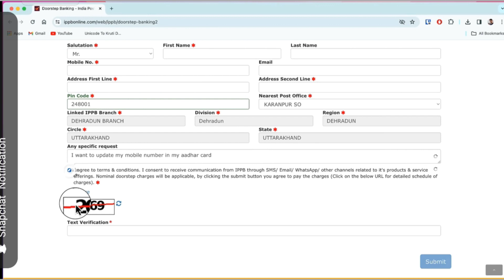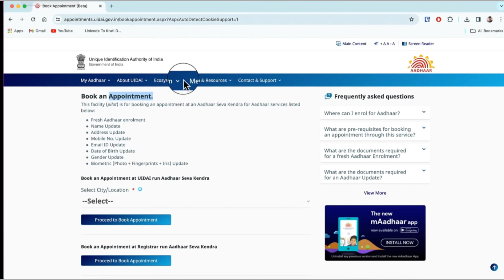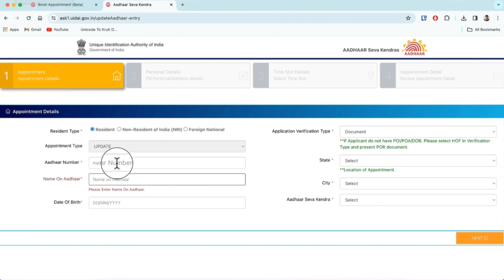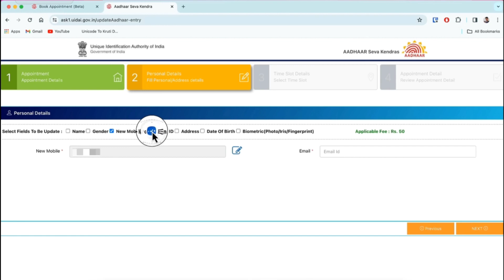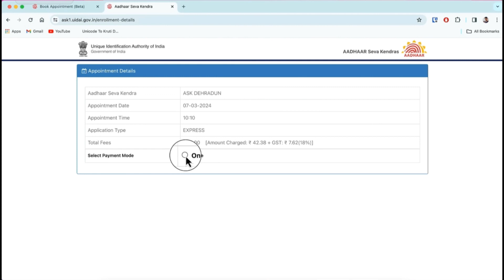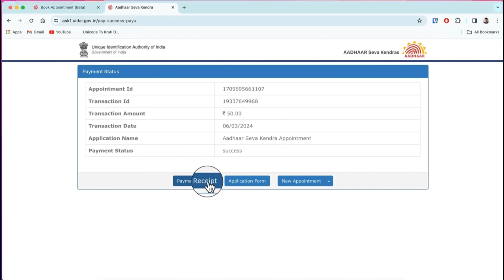Aadhar card mobile number kaise jode | Link mobile number with adhar | Aadhar new update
Adhar card me number ke liye apply

Aadhar scane kaise kare redmi
Aadhar card kaise banaye mobile me

aadhar card

Ghar bathe adhar me number link kre
Adhar me number jore

Aadhar card mobile me mobile number kaise kre phone se

Aadhar card me mobile number kaise check kre
Aadhar card me photo kaise change kare

aadhar card se mobile number kaun sa link hai
aadhar card mein mobile number kaun sa link hai

aadhar card mobile number link new process
aadhar card link mobile number process